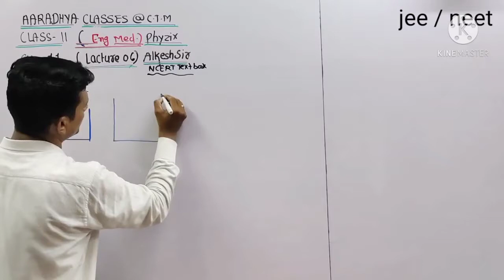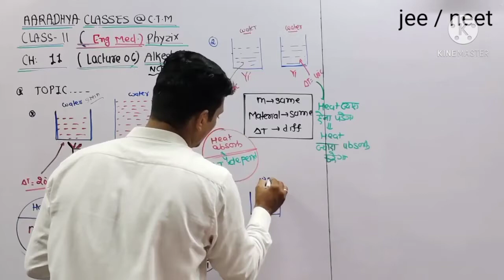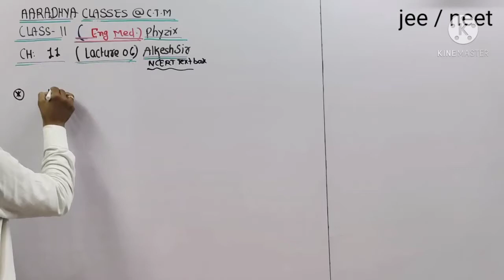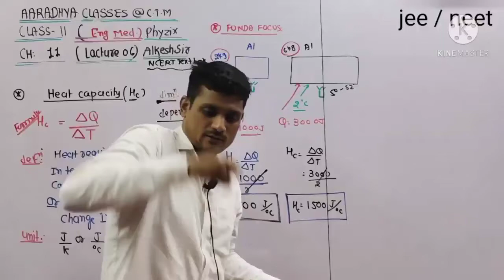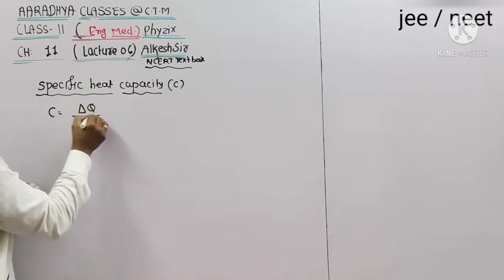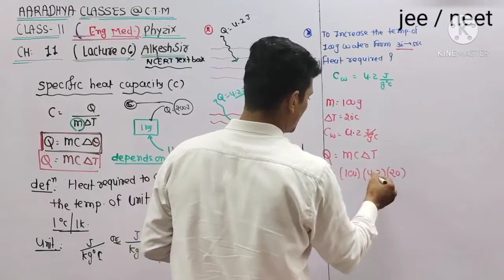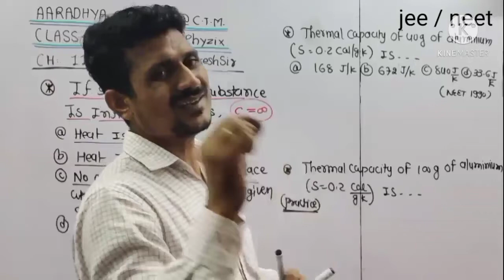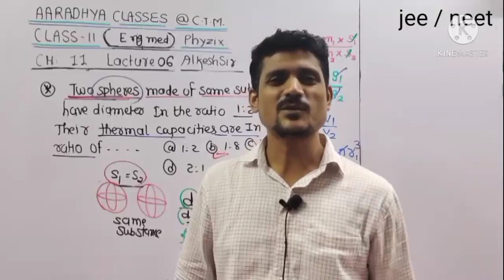calorimetry CLASS 11 EM CH-11 PART-6 (JEE/NEET) PHYSICS BY ALKESH SIR AARADHYA CLASSES